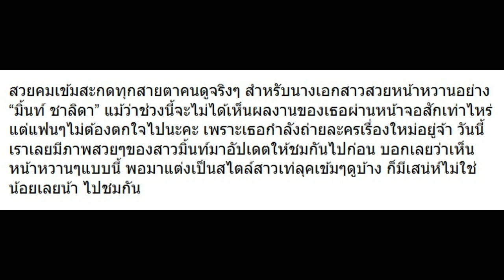10 ภาพล่าสุด “มิ้นท์ ชาลิดา” สวยดุจริงๆ!!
10 ภาพล่าสุด “มิ้นท์ ชาลิดา” สวยดุจริงๆ!!